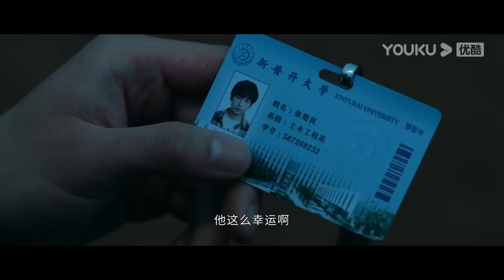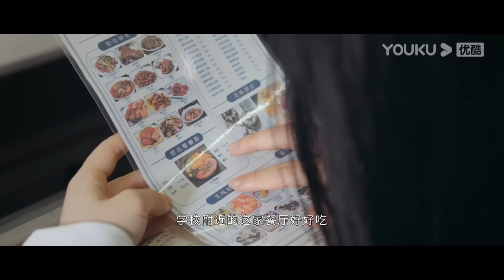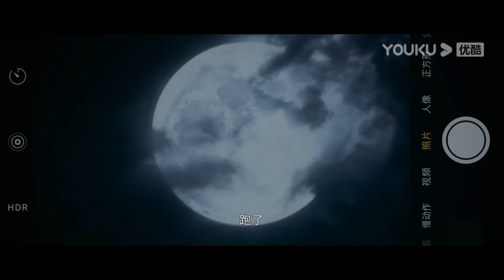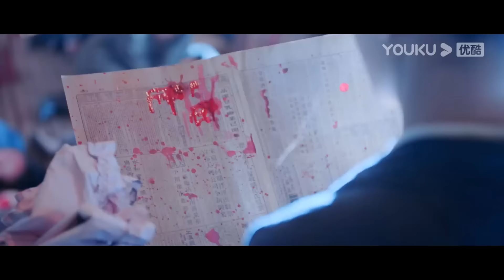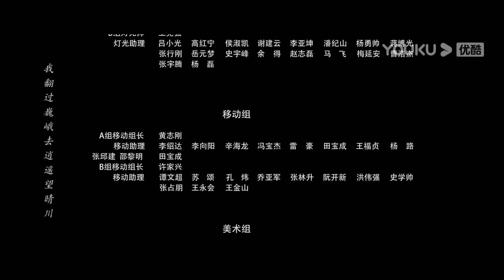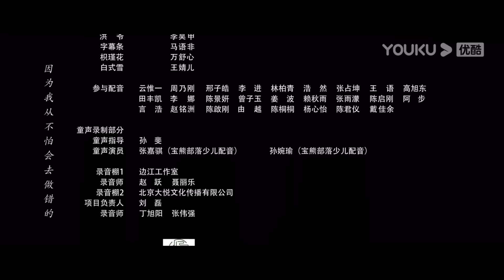พากย์ไทย | อัศวินพันธุ์แปลก I Am Nobody | EP01 | เผิงอวี้ช่าง / โหวหมิงฮ่าว | YOUKU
อัศวินพันธุ์แปลก I Am Nobody ：จางฉู่หลัน (รับบทโดย เผิงอวี้ช่าง) หนุ่มคนธรรมดาที่เข้าไปพัวพันกับโลกของ "มนุษย์ประหลาด" เพราะการหายตัวไปอย่างลึกลับของศพคุณปู่ เผชิญหน้ากับการไล่ฆ่าที่มาอย่างไม่ตั้งตัว และการบุกรุกกะทันหันของเฝิงเป่าเปา (รับบทโดย หวังอิ่งลู่) สาวน้อยแสนลึกลับ จางฉู่หลันตัดสินใจไม่ซ่อนพลังวิเศษอีกต่อไป ทำการสืบหาเรื่องราวในอดีตของคุณปู่ จนค่อยๆ เข้าไปในโลกของมนุษย์ประหลาด และปริศนาของประวัติศาสตร์ก็ค่อยๆ ปรากฏขึ้น เบื้องหลังสิ่งนั้นราวกับว่ามีความลับอันน่าตกใจซ่อนอยู่ และประสบการณ์ชีวิตอันแสนลึกลับของเฝิงเป่าเปาก็พอดีราวกับจะเป็นกุญแจที่จะไขปริศนานี้ ต่อหน้าอันตรายที่มาอย่างไม่ขาดสาย เหล่ามนุษย์ประหลาดมารวมตัวกันสร้างมิตรภาพและข้อผูกมัดอันลึกซึ้งต่อกัน บนเส้นทางการเติบโตนี้ ทุกๆ คนล้วนตามหาศีลธรรมและความยุติธรรมของตัวเอง  การปะทะกันระหว่างแสงสว่างและความมืดกำลังจะเริ่มขึ้น...

★นักแสดงนำ：เผิงอวี้ช่าง / โหวหมิงฮ่าว / หวังอิ่งลู่ / หวังเสวี่ยฉี / ปี้เหวินจวิ้น / เจียงเพ่ยเหยา / หวังอี้เจ๋อ / หวันเหยียนลั่วหรง / ไต้ซือ / จางฉี / จิ่งเหยียนจวิ้น / หลิวเหรินอวี่ / สวี๋เยว่ / จางเฉินเซียว / สวี๋ฮ่าว / ห่าวเส้าเหวิน / คังคัง / หนิวชาว / เสิ่นเป่าผิง / ซิวชิ่ง / หลี่หมิง / หวังขุยหรง / หวังเอินโย่ว / หมี่เอ้อร์ / จู้จื่อเจวี๋ย

00:00 เว็บไซต์ YOUKU เวอร์ชั่น International ใช้งานได้แล้ววันนี้
02:00 ดาวน์โหลดแอป YOUKU International เพื่อรับชมสิ่งที่น่าสนใจได้ก่อนใคร